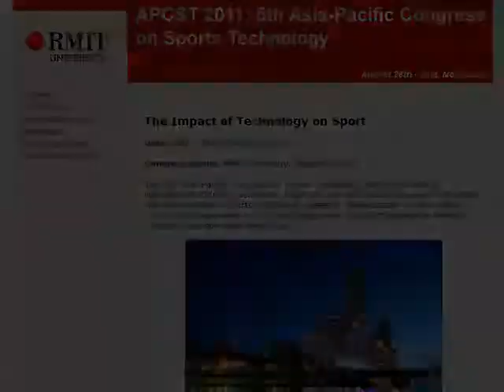CMU Football Engineering Summer 2010 Video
Football Engineering @ Carnegie Mellon University
Summer 2010 Video